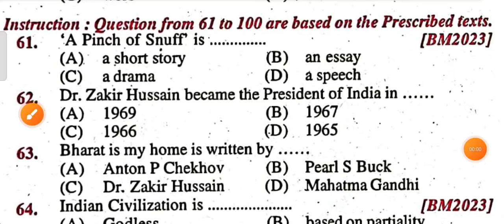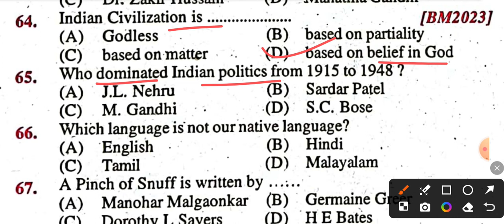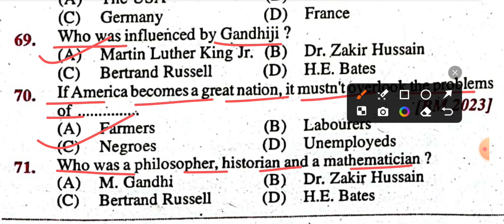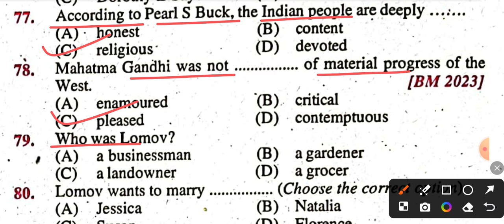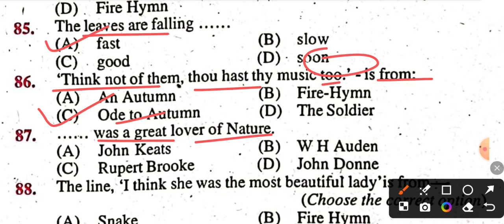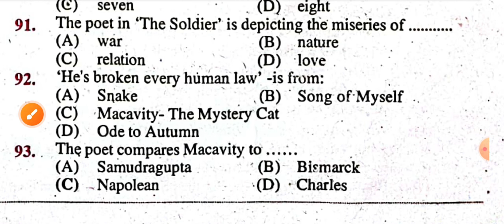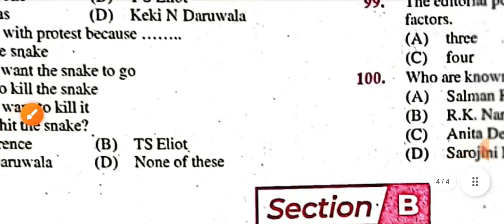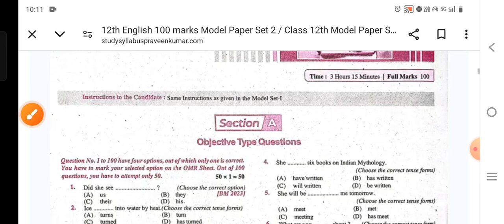VVI Objective Class 12th English 2025 Exam || Class 12th English 100 Marks Important Objective 2025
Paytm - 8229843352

Bihar Board Class 12th Hindi model paper 2025

Most Important Class 12th Hindi objective 2025

VVI Class 12th Hindi objective question 2025

Important class 12th Hindi Question Answer 2025

Bihar Board Inter Hindi Objective 2025

Bihar Board Inter Exam 2025 Hindi objective

बिहार बोर्ड इंटर परीक्षा 2025 VVI ऑब्जेक्टिव

Bihar board class 12th Hindi vvi objective 2025

अति महत्वपूर्ण कक्षा बारहवीं हिंदी ऑब्जेक्टिव 2025

कक्षा12वीं बिहार बोर्ड अति महत्वपूर्ण हिंदी ऑब्जेक्टिव 2025

12th class vvi objective Hindi 2025

कक्षा बारहवीं हिंदी बिहार बोर्ड ऑब्जेक्टिव 2025 के लिए

बिहार बोर्ड बारहवीं कक्षा हिंदी मॉडल पेपर 2025

कक्षा 12 वीं बिहार बोर्ड हिंदी मॉडल सेट 2025 objective

बिहार बोर्ड अति महत्वपूर्ण हिंदी ऑब्जेक्टिव मॉडल 2025